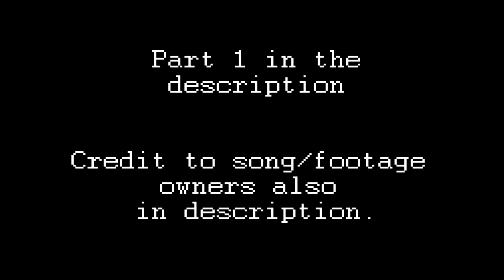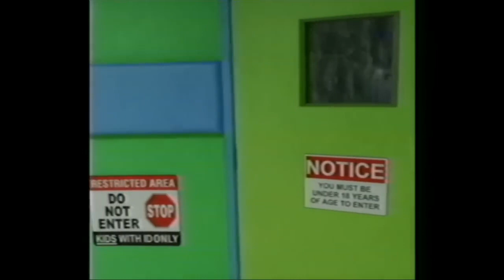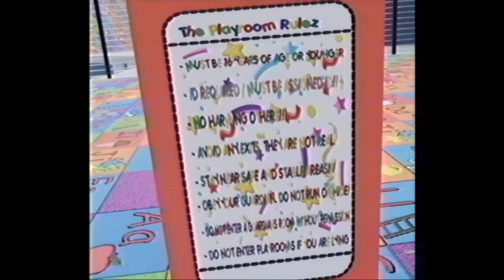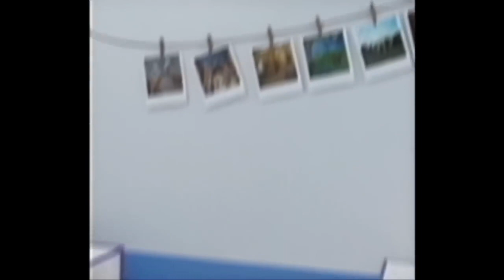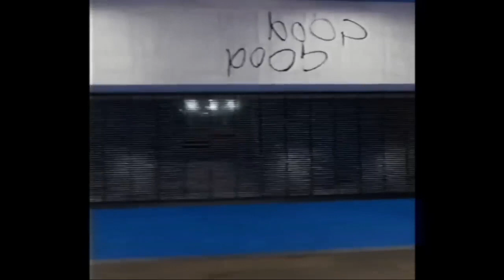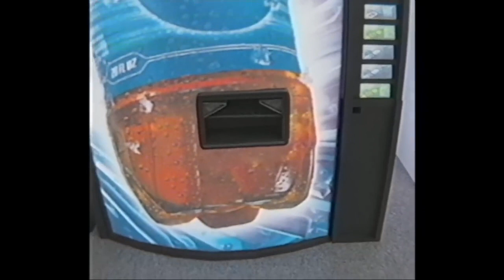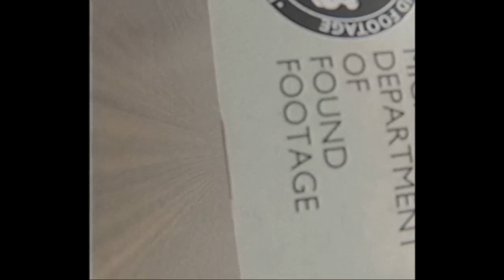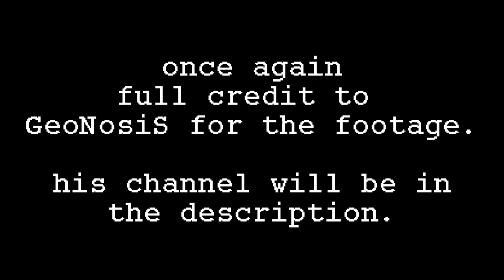walking through the backrooms - a dreamcore / weirdcore playlist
▶Timestamps:

0:07 - Mice On Venus but make it *E X T R A* nostalgic

2:47 - Kinneret - No Wind Resistance (sped up)

5:22 - Instupendo - comfort chain (slowed + reverb)

9:03 - dark beach - pastel ghost (sped up)

12:20 - xori - warm nights (sped up)

13:48 - gigi masin - call me (slowed & reverb & instrumental)

16:10 - C418 - Moog City 2 (Slowed and Reverb)

19:30 - Alvedon - retire (final) sped up

22:21 - Windows96 - I Swear

24:52 - Agony by Yung Lean instrumental slowed

26:52 - Undertale - Uwa!! So Temperate (slowed down + reverb)

28:13 - Hisohkah - School Rooftop (Intro) (Slowed Down)

ty so much for all the support !